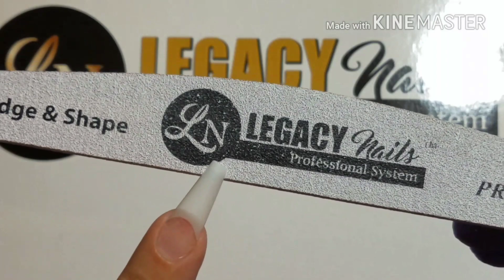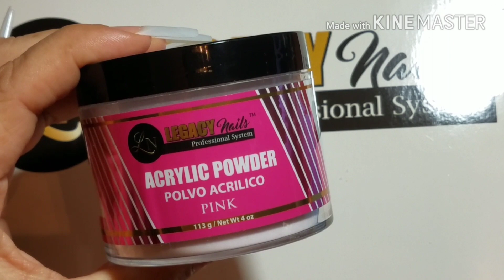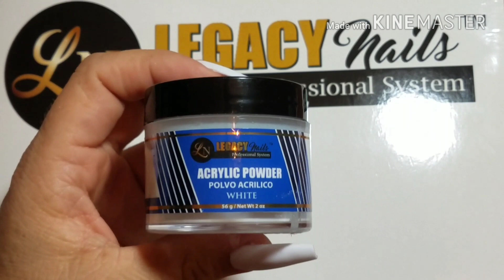Uñas Acrilicas y Detalles.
aqui ⬇⬇puedes comprar los productos Legacy nails.